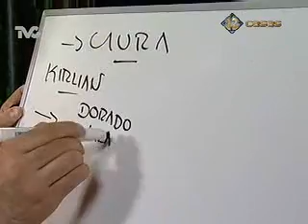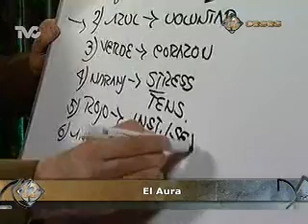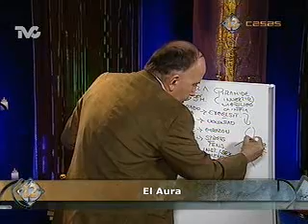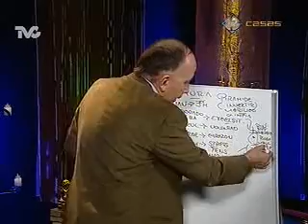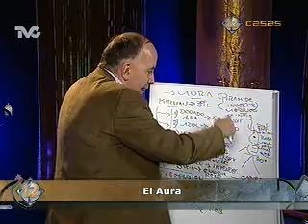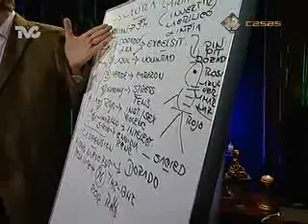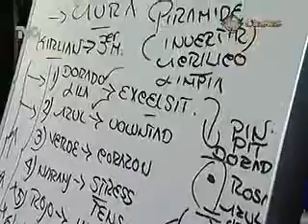El Aura (DC)